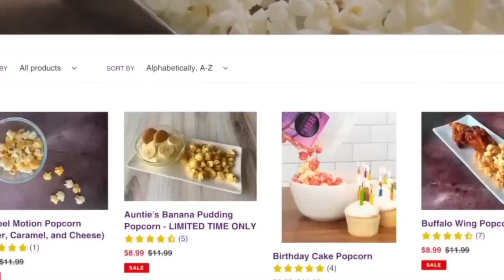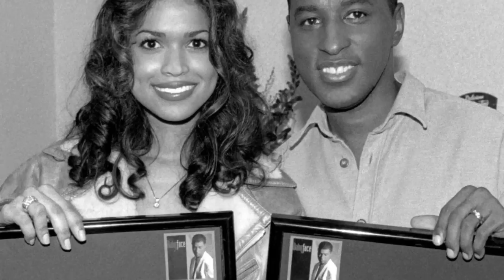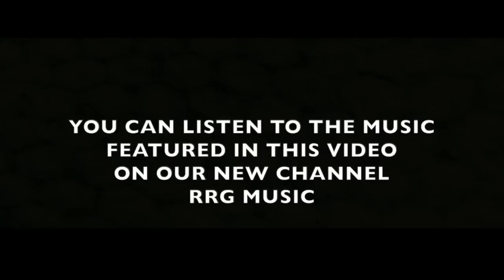The TRUTH About Babyface's Love Life & His New Tenderoni 👀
Babyface’s impeccable singing and songwriting capabilities have earned him 11 Grammy Awards and a star on the Hollywood Walk of Fame. But just because he’s a pro at creating romantic love songs doesn't mean he’s had success in the dating world.

Today, we’ll be diving deeper into Babyface’s relationships, and we also have some juicy details about his new girlfriend.